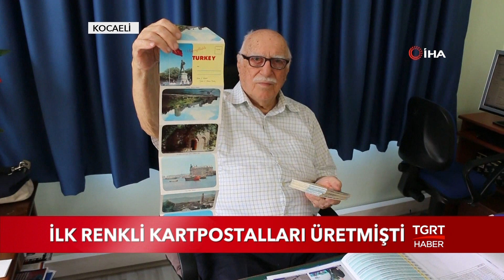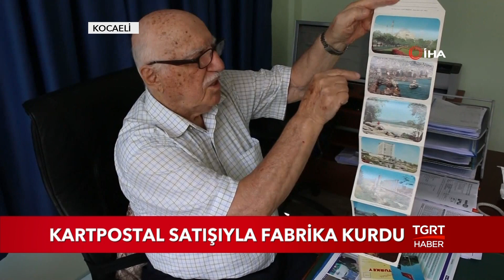İlk Renkli Kartpostalları Üretmişti, 93 Yaşında Çalışmaya Devam Ediyor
Türkiye' de ilk renkli kartpostalları üretti, elde ettiği gelirle baba mesleğini büyüttü.